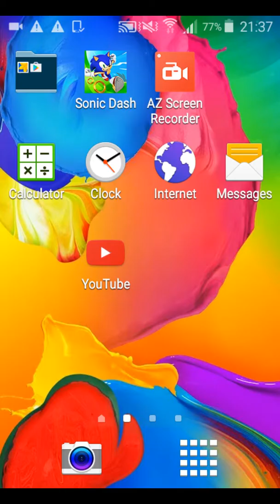Sonic Dash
minion rush